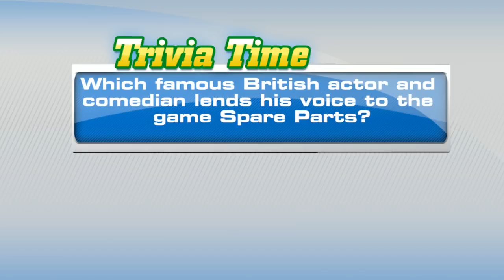Today On the Spot - Dead Space 2, Homefront, and Spare Parts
Join us today we dismember necromorphs in Dead Space 2, send robots to the junk yard in space in a demo of Spare Parts, and more!